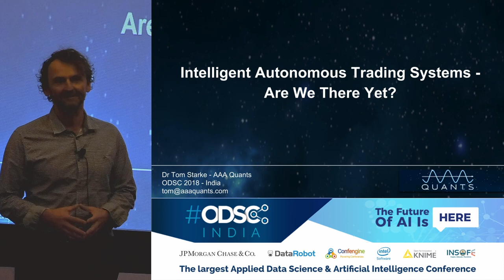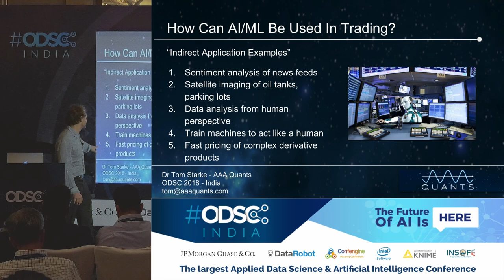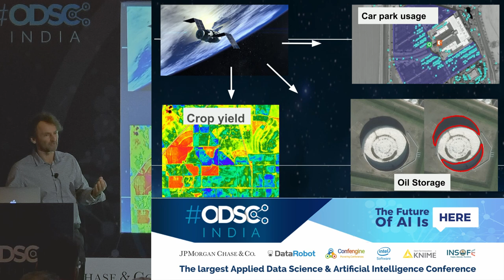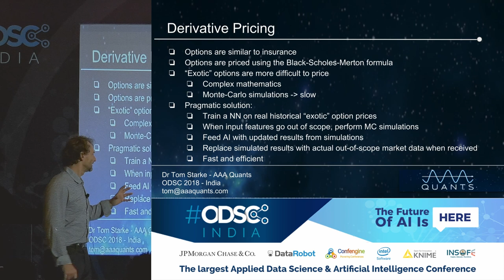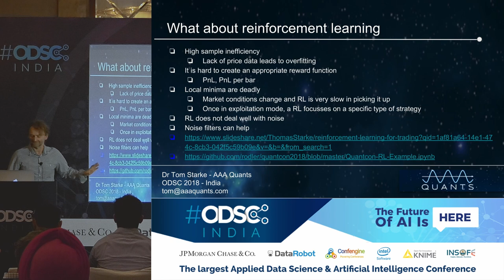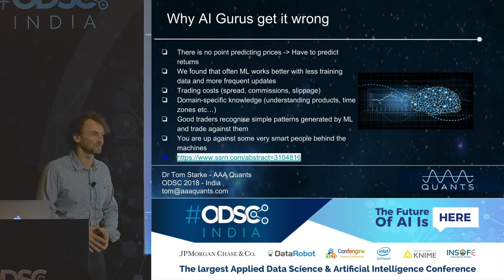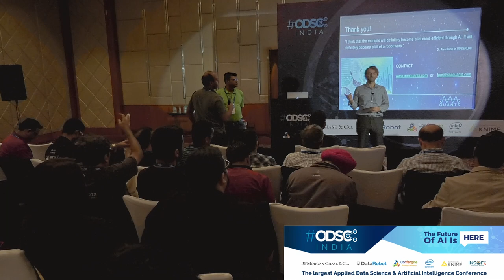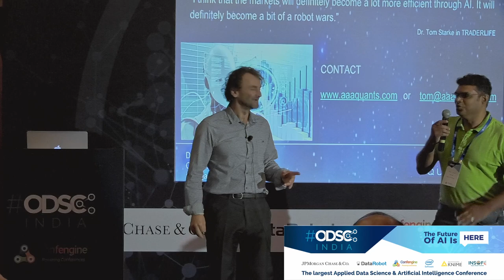Intelligent Autonomous Trading Systems - Are We There Yet? by Dr. Tom Starke at ODSC_India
Over the last two decades, trading has seen a remarkable evolution from open-outcry in the Wall Street pits to screen trading all the way to current automation and high-frequency trading (HFT). The success of machine learning and artificial intelligence (AI) seems like natural progression for the evolution of trading. However, unlike other fields of AI, trading has some domain specific problems that project the dream of set-it-and-forget-it money making machines still some way in the future. This talk will describe the current challenges for intelligent autonomous trading systems and provides some practical examples where machine learning is already being used in financial applications.